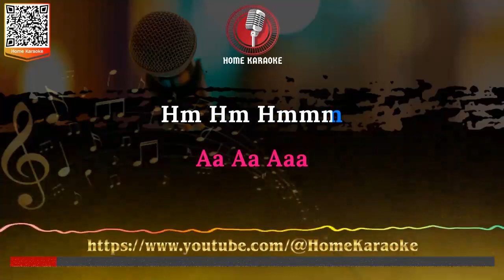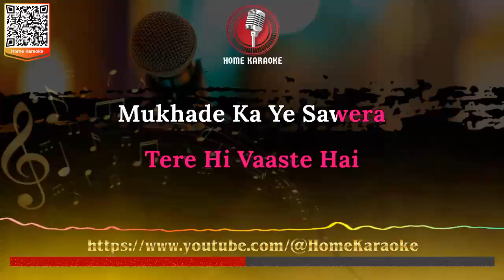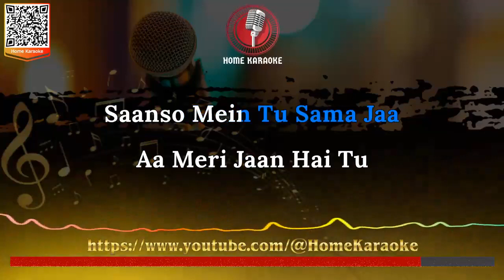Bheegi Chandni Chhai Bekhudi - Karaoke for FEMALE Singers.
Anil Chauhan
Bala Chaturvedi
Home karaoke
Jitendra Bhave
Niraj Jain
Karaoke 99
Malhar sangeet
Best karaoke
Musix reluxe
Ravindra Kamble
Sagar karaoke tracks
Satish Tavag
Movie : Suhagan (1964)
Singers : Lata Mangeshkar, Manna Dey